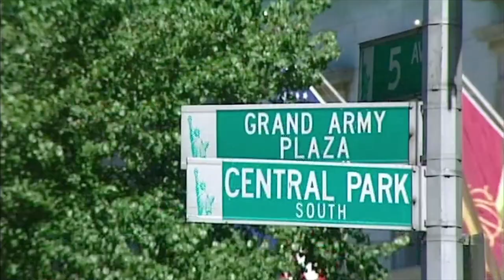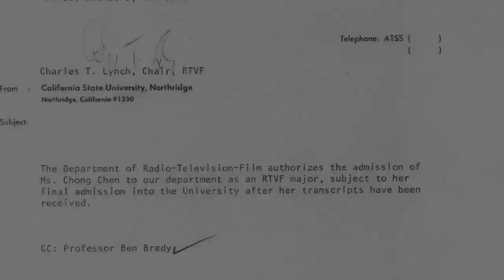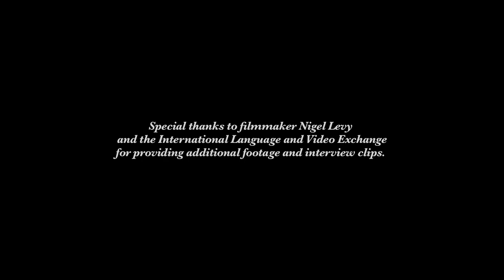Distinguished Alumni Awards 2012: Joan Chen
Joan Chen '92 (Radio/TV/Film) is an award-winning, internationally acclaimed actress, director, screenwriter, producer and Cal State Northridge graduate. The university honors her achievements in this biography video, produced for the 2012 Distinguished Alumni Awards.

directed and edited by Krishna Narayanamurti
produced by Gray Mounger, Cheryl McMillan and Krishna Narayanamurti
executive producers: Stacy Lieberman and Vance Peterson
CSUN interviews videotaped by Jacquil Constant and Krishna Narayanamurti
archival footage, B-roll and interviews with Joan Chen and Richard Gere directed and produced by Nigel Levy
film and television clips used by permission
narration by Karen Kearns
end title motion graphics by Lilit Aramyan, based on a print graphics design by the CSUN Viscom Center